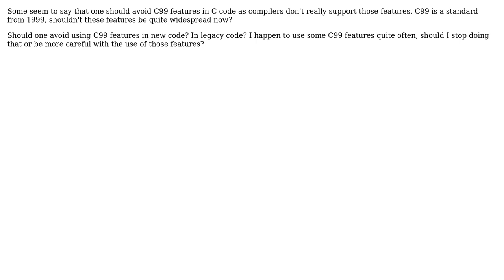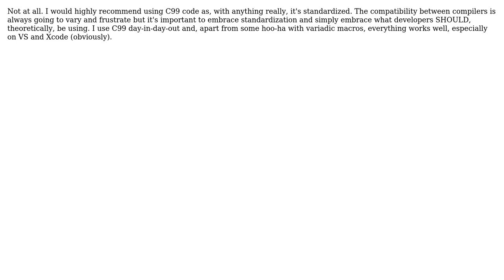Software Engineering: Should one avoid or be careful with C99 features in C code? (3 Solutions!!)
Software Engineering: Should one avoid or be careful with C99 features in C code?

With thanks & praise to God, and with thanks to the many people who have made this project possible! | Content (except music & images) licensed under CC BY-SA | Music | Images & others | With thanks to user Nemanja Trifunovic user Josh Kelley user dbramhall user Anto and the Stack Exchange Network Trademarks are property of their respective owners. You are responsible for your own actions.